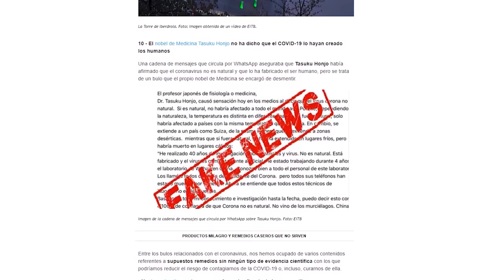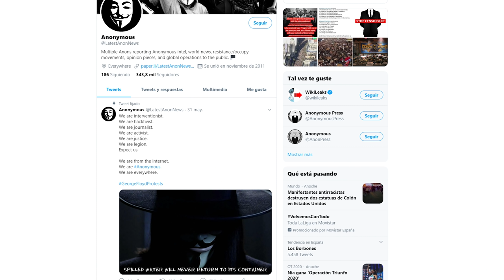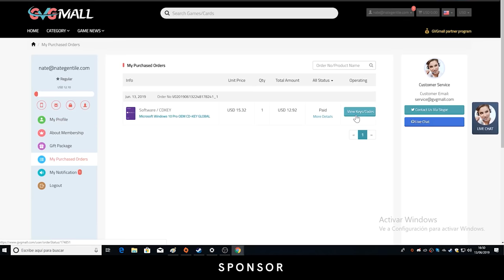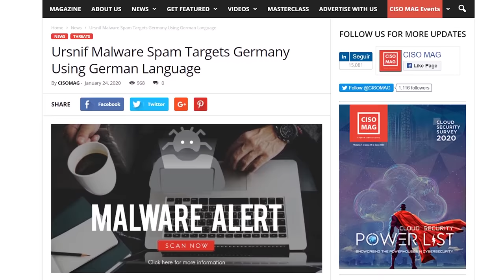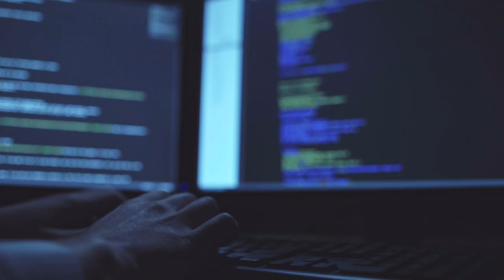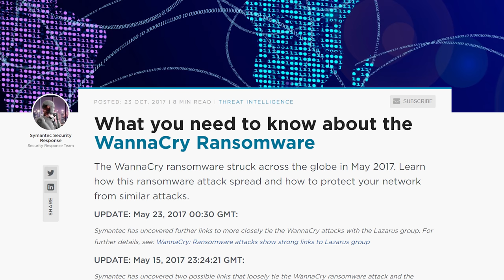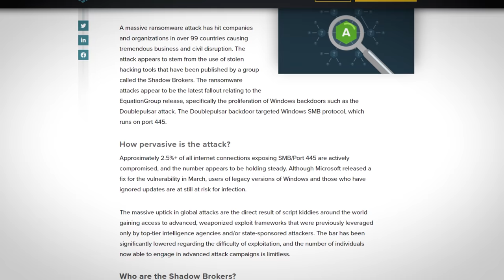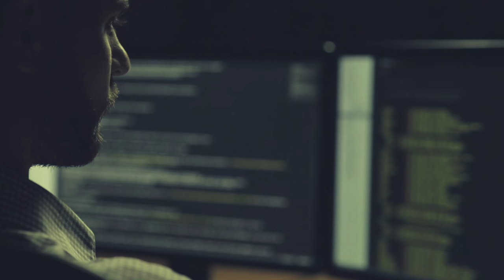La verdadera CIBER-AMENAZA de 2020... NO es Anonymous | Ciberseguridad EP 3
En este vídeo hablaremos de una de las amenazas de ciberseguridad más graves de la actualidad: los Ransomware.

3% cupón para juegos: NG3

- También te interesarán -

- Fuentes -